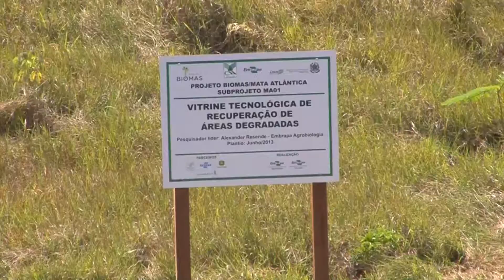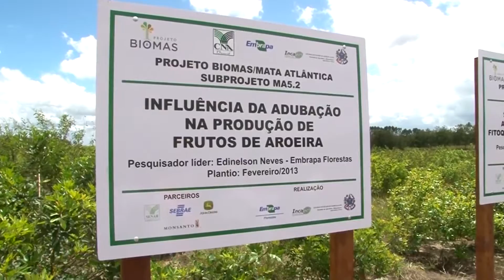IA WORKSHOP PROJETO BIOMA